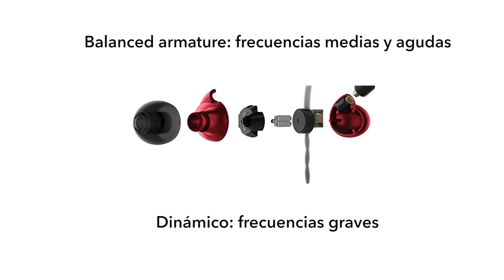Review FiiO F9: in-ear triple driver por 120€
Los FiiO F9 son los flamantes nuevos auriculares de FiiO que cuentan con 2 drivers balanced armature y un driver dinámico dedicados para cada frecuencia. Su cable balanceado y su diseño ergonómico los hacen ideales para los amantes del mejor sonido.

► Comprar FiiO F9 en España al mejor precio. Distribuidor oficial